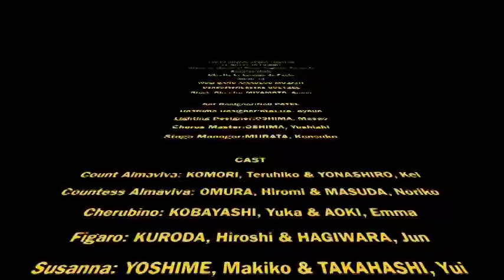モーツァルト『フィガロの結婚』フィガロ役：黒田博よりメッセージ！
2016年公演『フィガロの結婚』フィガロ役で出演のバリトン：黒田博。宮本亜門からの信頼も厚く、2006年の同プロダクションでは伯爵役を務め、このオペラを知り尽くす黒田が、愛すべき登場人物、そしてモーツァルトの「天国のような音楽」について語ります！

オペラ界屈指の大ヒット！2002年の新制作初演以来、３万人の観客動員数を記録した­、モーツァルト×宮本亜門の名舞台が帰ってきました！

東京二期会オペラ劇場『フィガロの結婚』

「最もフレッシュな名曲揃い、誰からも愛される作品。
このオペラを若い人たちに観てもらうのは、僕の夢なのです」
―宮本亜門　演出

「『フィガロの結婚』は、ただ美しい音楽ということにとどまりません。
世界中すべての人々に、平和と自由の可能性を開いてくれる作品なのです」
―サッシャ・ゲッツェル　指揮

≪二期会名作オペラ祭≫　東京二期会オペラ劇場
W.A.モーツァルト作曲
『フィガロの結婚』
オペラ全4幕　字幕付き原語［イタリア語］上演
東京文化会館　大ホール

2016年7月15日(金)18:30/16日(土)14：00/17日(日) 14：00/18日(月・祝) 14：00

全席指定　チケット
S10,000円　A9,000円　B8,000円　C6,000円　D4,000円　学生2,000円
チケットお申込時に二期会オペラ愛好会同時入会可！
未就学児入場不可　　学生席は二期会チケットセンターのみの取り扱い

指揮：サッシャ・ゲッツェル 演出：宮本亜門

装置：ニール・パテル　 衣裳：前田文子 照明：大島祐夫
演出助手：澤田康子 公演監督：大島幾雄
管弦楽：東京フィルハーモニー交響楽団 合唱：二期会合唱団
主催：公益財団法人東京二期会 ‹7月15・17日›／‹7月16・18日›
アルマヴィーヴァ伯爵： 小森輝彦／与那城敬
伯爵夫人： 大村博美／増田のり子
ケルビーノ： 小林由佳／青木エマ
フィガロ： 黒田博／萩原潤
スザンナ： 嘉目真木子／髙橋維
バルトロ： 妻屋秀和／長谷川顯
マルチェリーナ： 押見朋子／石井藍
ドン・バジリオ： 高橋淳／髙田正人
ドン・クルツィオ： 渡邉公威／升島唯博
アントニオ 鹿野由之／畠山茂
バルバリーナ： 盛田麻央／全 詠玉
花娘1: 藤原唯／辰巳真理恵
花娘2： 宍戸茉莉衣／加藤早紀

やむを得ない事情により出演者が変更になる場合がございます。
Presented by Tokyo Nikikai Opera Foundation
Opera in four acts　In Italian language with Japanese supertitles
Based on stories of Pierre Augustin Caron de Beaumarchais

FRI. 15. 18:30, SAT. 16. 14:00, SUN. 17. 14:00 & MON. 18. 14:00 July 2016
at Tokyo Bunka Kaikan (Japan)
Admission: 60min. before the performance/
Playing time: about 3hours 15min.
STAFF
Conductor:　Sascha GOETZEL
Stage Director:　Amon MIYAMOTO
Set Designer:　Neil PATEL
Costume Designer: Ayako MAEDA
Lighting Designer: Masao OSHIMA
Chorus Master: Yoshiaki OSHIMA
Assistant Stage Director: Yasuko SAWADA,
Stage Manager: Kensuke MURATA
Production Director: Ikuo OSHIMA,
CAST
 FRI. 15. & SUN. 17 Jul. SAT. 16. & MON. 18 Jul.
Count Almaviva
Teruhiko KOMORI Kei YONASHIRO
Countess Almaviva
Hiromi OMURA Noriko MASUDA
Cherubino, a page of Count
Yuka KOBAYASHI Emma AOKI
Figaro
Hiroshi KURODA Jun HAGIWARA
Susanna
Makiko YOSHIME Yui TAKAHASHI
Bartolo
Hidekazu TSUMAYA Akira HASEGAWA
Marcellina,
Tomoko OSHIMI Ai ISHII
Don Basilio
Jun TAKAHASHI Masato TAKADA
Don Curzio
Koi WATANABE Tadahiro MASUJIMA
Antonio,
Yoshiyuki SHIKANO Shigeru HATAKEYAMA
Barbarina
Mao MORITA Yong Ok CHON
Ragazza prima/1st Girl Yui FUJIWARA Marie TATSUMI
Ragazza seconda/2nd Girl Marie SHISHIDO Saki KATO
Chorus:
Nikikai Chorus Group
Orchestra:
Tokyo Philharmonic Orchestra